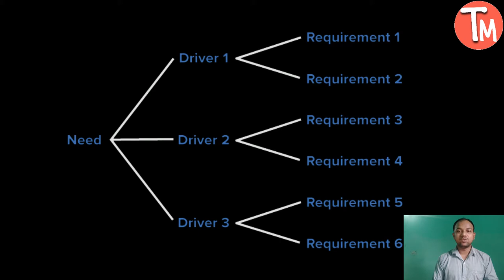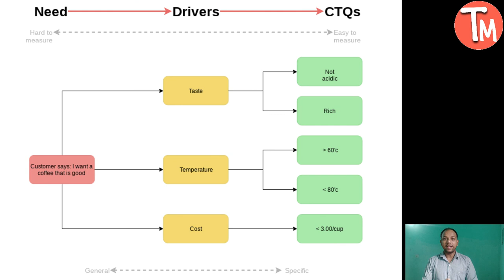What is CTQ (Critical to quality ) . CTQ Tree with example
In this videos we will taught about CTQ . What is critical to quality .What is CTQ (Critical to quality ) . CTQ Tree with example. CTQ full explanation .